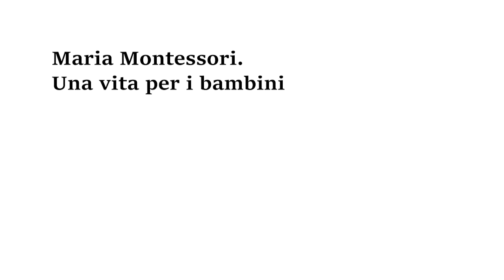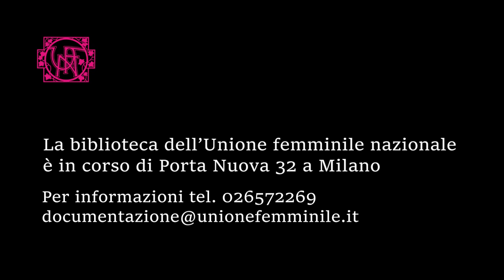Maria Montessori. Una vita per i bambini. Di Martine Gilsoul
"Tre pinguini sul sofà" è la rubrica di libri e letture dell'Unione femminile nazionale

Il libro di cui vi parliamo in questa videointervista si intitola "Maria Montessori. Una vita per i bambini" una biografia di Maria Montessori scritta da Martine Gilsoul, con la collaborazione di Charlotte Poussin (ed. Giunti, 2022).

Maria Montessori, nata nel 1870, è stata scienziata, antropologa, militante per i diritti delle donne, pacifista e tanto altro. Come pedagogista è ancora oggi nota per il cosiddetto "metodo Montessori" che è entrato a far parte delle pratiche educative rivolte ai bambini da 0 a 6 anni. Ma, come ci spiega Martine Gilsoul in questa intervista, la prospettiva di Maria Montessori non è racchiudibile in un metodo educativo e si dispiega, piuttosto, in una concezione dell'essere umano.

Nella biografia che vi proponiamo, questa donna per molti aspetti geniale emerge anche nei suoi lati di fragilità e di ombra.

Martine Gilsoul è maestra e studiosa di storia della pedagogia. Ha lavorato a Bruxelles con bambini rifugiati o appena arrivati in Belgio. Ha conosciuto il metodo Montessori lavorando con i bambini in una favela a Sud di Bahia. Si è formata come insegnante per bambini da 0 a 6 anni. E' stata coordinatrice di un nido Montessori a Roma, è stata formatrice, si è occupata della rivista Mondo Montessori, ha scritto diversi articoli, guide pubblicate da Erikson per mostrare come usare i materiali Montessori e questa biografia. Attualmente è dottoranda in Storia dell'educazione a Roma Tre.